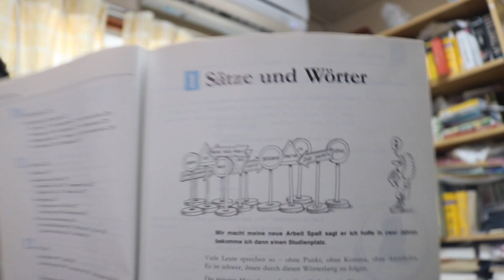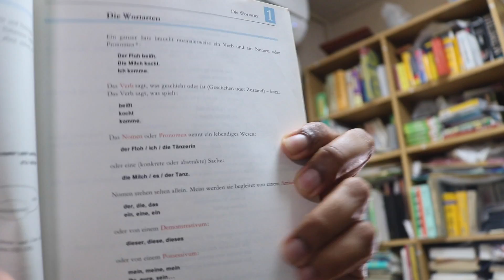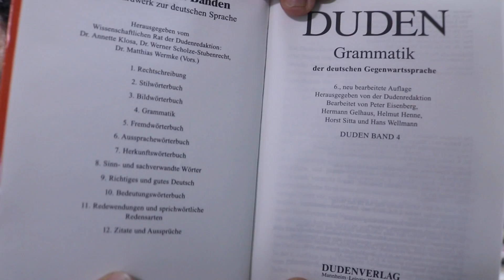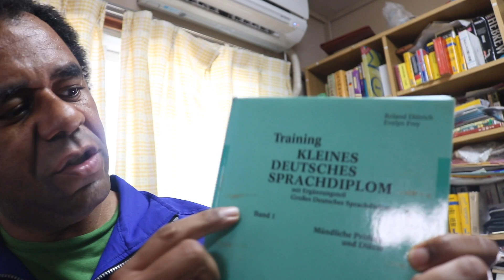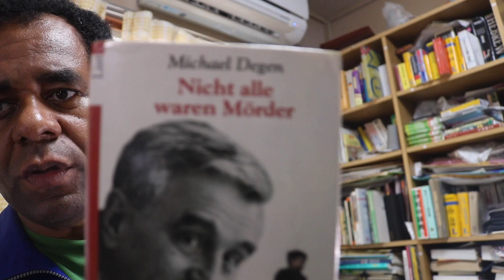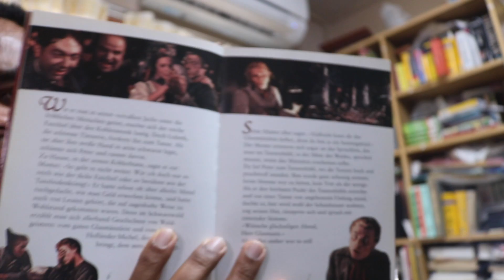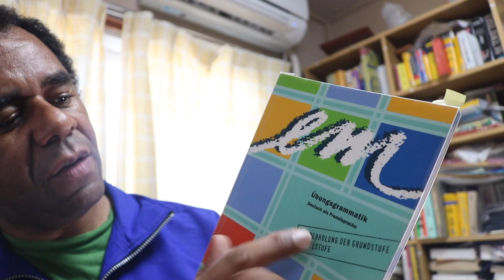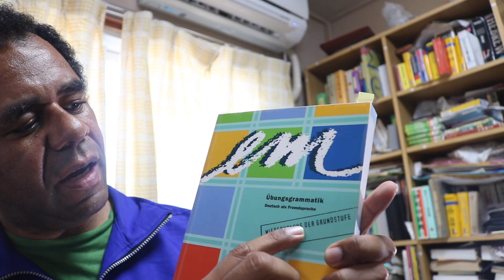Como eu aprendi alemão (2)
Continuação de apresentação de livros que usei para estudar alemão